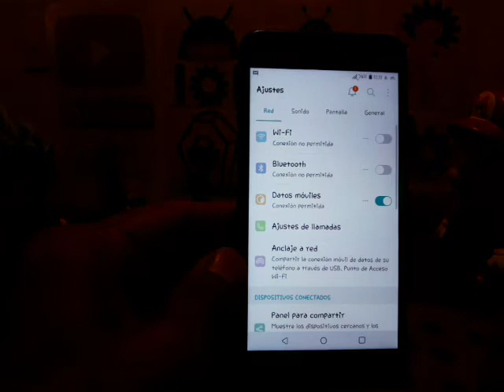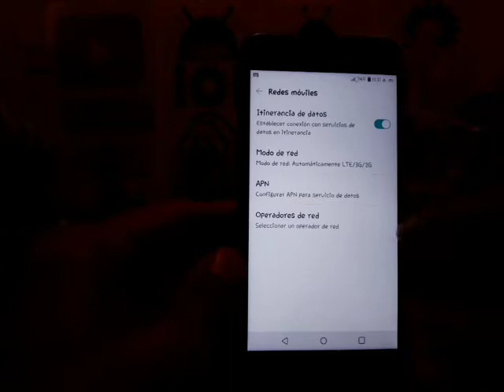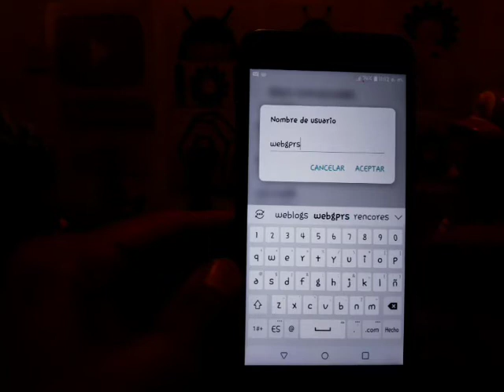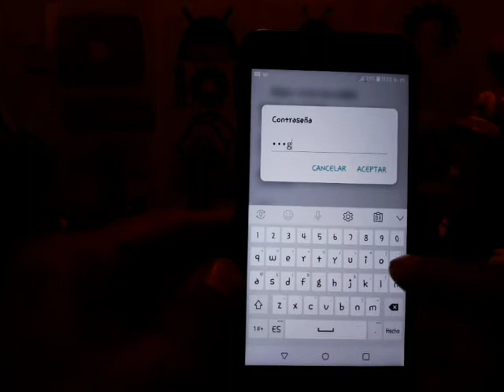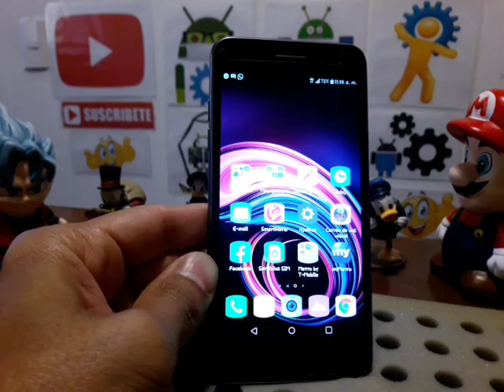como activar los datos moviles lg aristo 3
CONFIGURAR DATOS MOVILES PARA EN CELULARES HTC, SAMSUNG, LG, ZTE, CASIO ETC. PARA PAIS MEXICO.

          PARA TELCEL MEXICO

    Nombre de usuario: webgprs
    Contraseña: webgprs2002
    Tipo de APN: default
    MCC: 334
    MNC: 020

           PARA AT&T DE MEXICO

    MCC: 334
    MNC: 090
    Tipo de Autenticación: No establecido

           PARA MOVISTAR MEXICO

    Nombre: Movistar Internet
    APN: internet.movistar.mx
    Nombre de Usuario: movistar
    Contraseña: movistar
    MCC: 334
    MNC: 030
    Tipo de autenticación: PAP

          PARA UNEFON / IUSACELL MEXICO

NOMBRE: Iusacell Internet
APN: Web.iusacellgsm.mx
NOMBRE DE USUARIO: iusacellgsm
CONTRASEÑA: iusacellgsm
MCC: 334
MNC: 050

APN PARA MOVILNET VENEZUELA

Proxy: No definido
Puerto: No definido
Nombre de usuario: No definido
Contraseña: No definido
Servidor: No definido
MMSC: No definido
Proxy MMS: No definido
Puerto de MMS: No definido
MCC : 734
MNC : 06
Tipo de autenticación:   No definido
Protocolo APN: IPv4
Activar/desactivar APN: habilitado
Portadora : Sin especificar

NOTA: SI ERES DE OTRO PAIS Y TIENES OTRO OPERADOR. SOLO BUSCA EN GOOGLE,
APN PARA TU COMPAÑIA TELEFONICA (NOMBRE DE TU OPERADOR) Y AL FINAL PONES TU PAIS.
ESOS APN SOLO COLOCALOS SIGUIENDO LOS PASOS DEL VIDEO Y VERAS QUE TE FUNCIONARA.